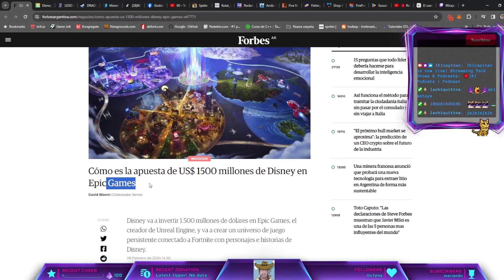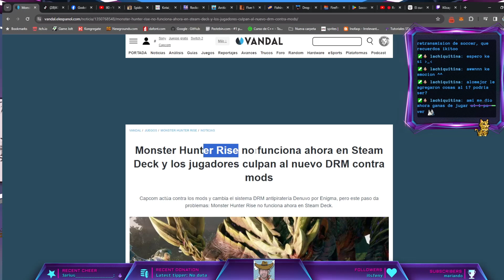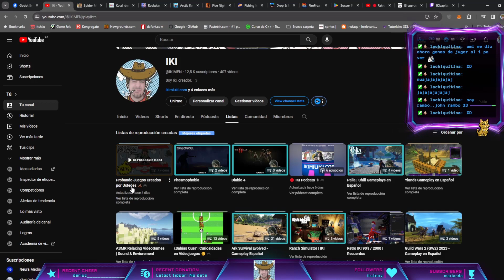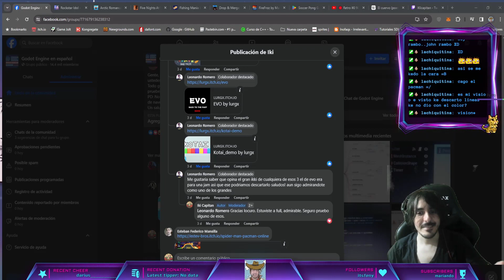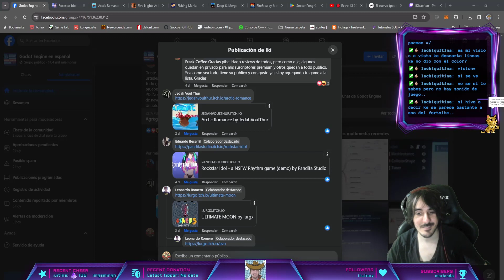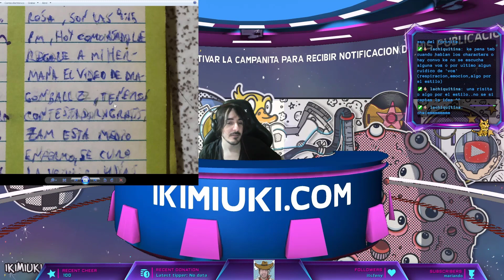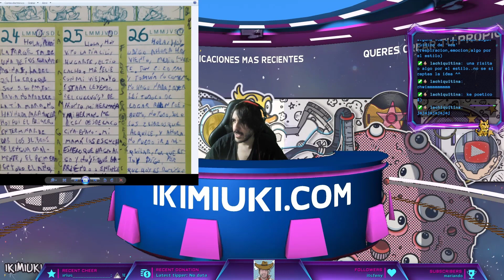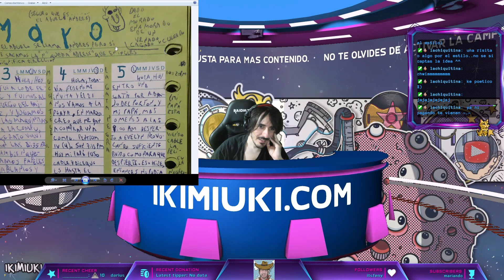🔴IKI Podcats | Podcast 7🎙 | Novedades de Videojuegos, Gamedev y Rincon Retro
Bienvenidos al nuevo PodCATS 🐾 o podcast de IKI. En este podcast vamos a estar hablando de videojuegos, desarrollo gamedev, repasando un poco el rincón retro así como todo tipo de debates que surjan para pasarla chill al estilo radio.